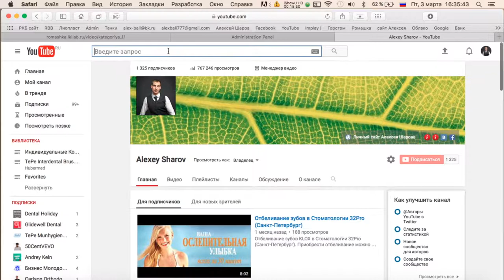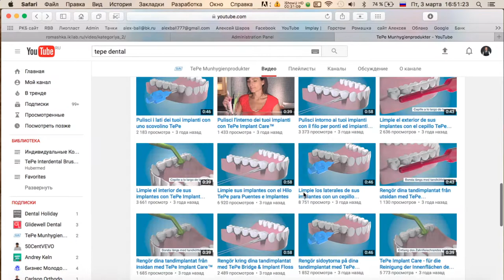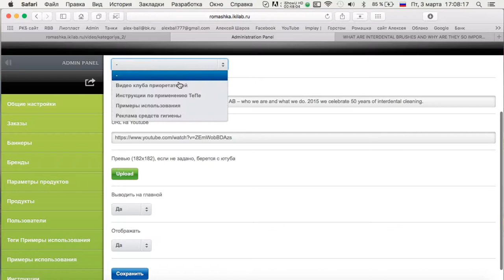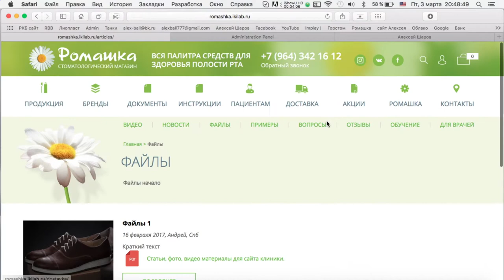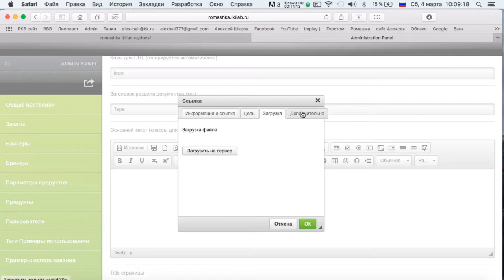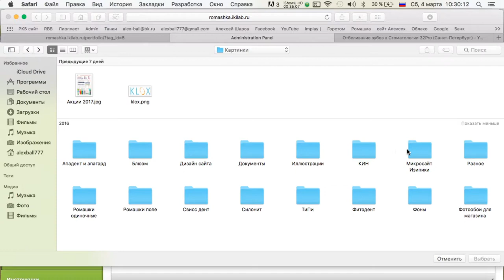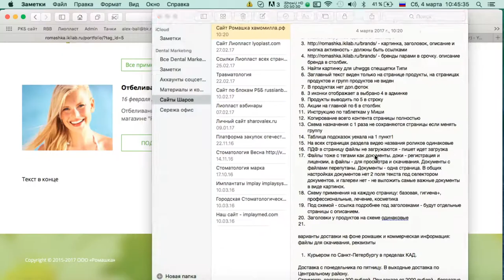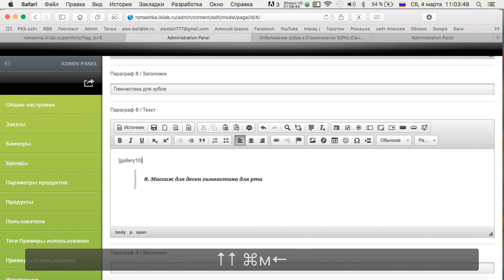Делаем сайт для клиники 3 часть Эпизод 8